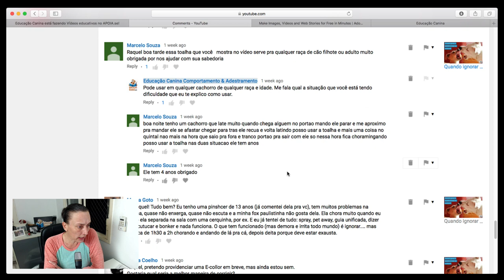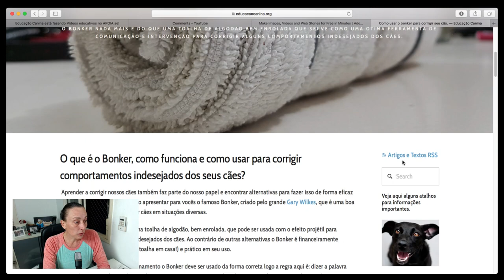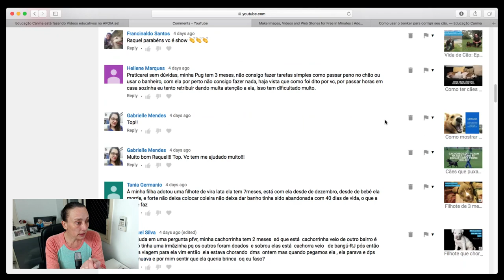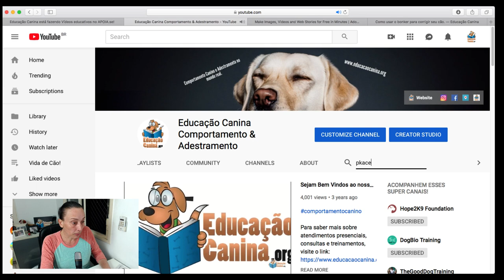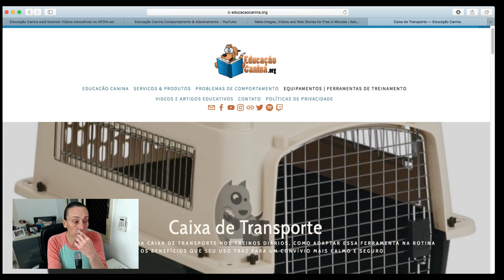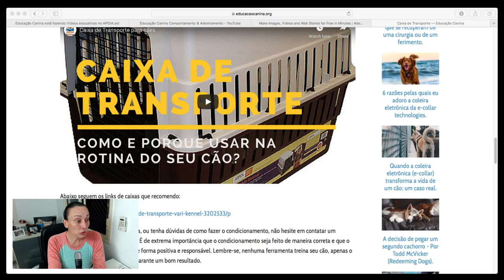Cachorros que latem na chegada de visitas: é possível corrigir com o Bonker?